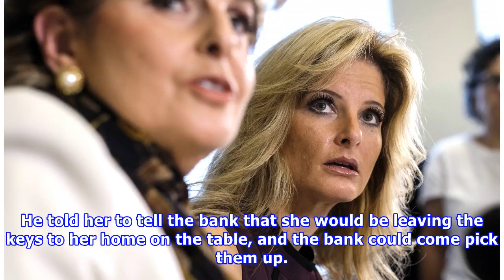Donald Trump - Trump, show us the Bill if the summer zervos are lying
A room service receipt for a lone club sandwich could prove Donald Trump a liar and Summer Zervos a sex crime victim. Zervos has said that is what Trump ordered after he used a dinner invitation as an...